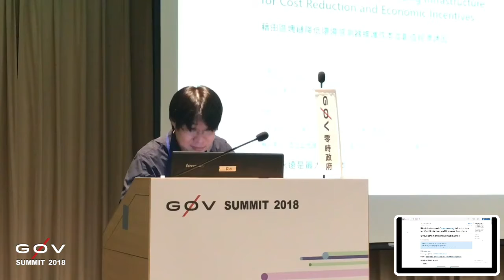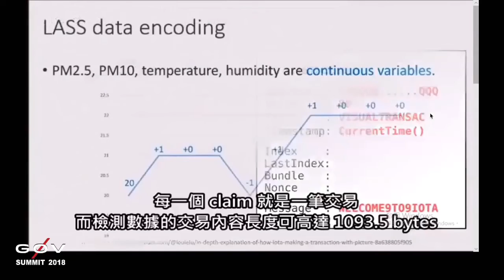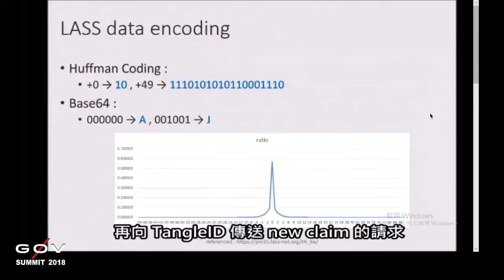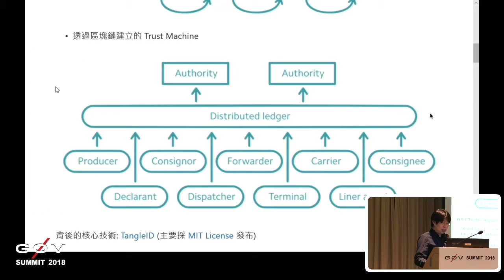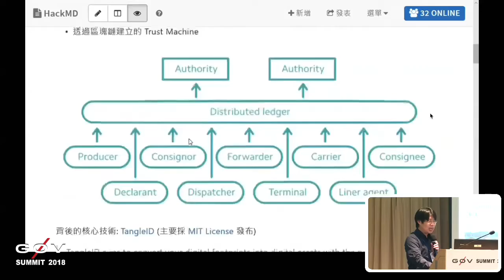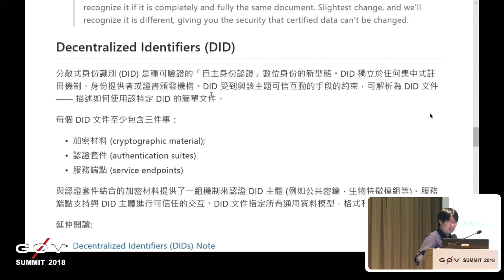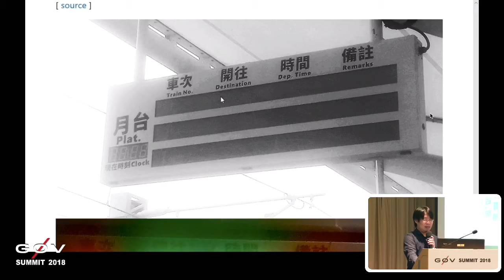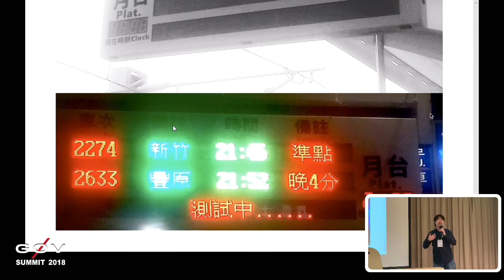g0v Summit 2018 Day3 R2 3 【分散式集結】藉由區塊鏈降低環境感測器維護成本並創造經濟誘因／【Distributed assembly】Environmental s